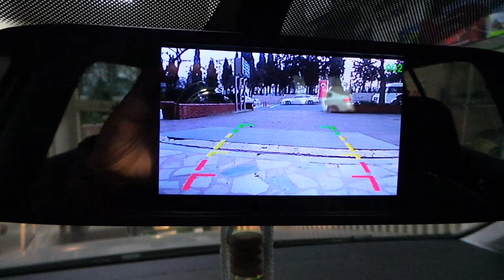Volkswagen Golf 5 inç Dikiz ayna monitör geri görüş kamera uygulaması